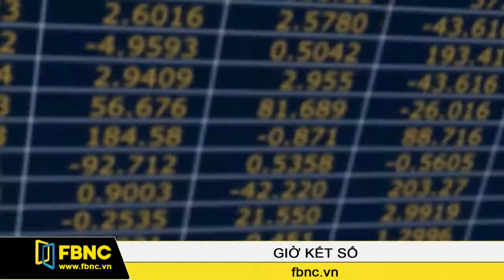FBNC - 27/01/2016: Giờ Kết Sổ (Phần 1)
Giờ kết sổ, FBNC, fbnc, tin kinh tế, tài chính, đầu tư, tin tức trong ngày, chứng khoán, kết sổ, thời sự, thông tin thị trường, thông tin kinh tế, kinh tế, tài chính, kênh TH FBNC,